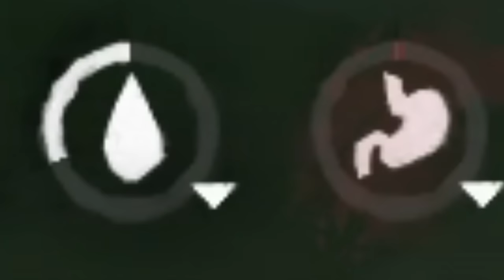Can I Escape ASH Canyon On The HARDEST Difficulty | The Long Dark Interloper #2